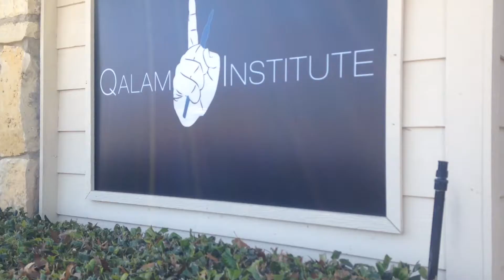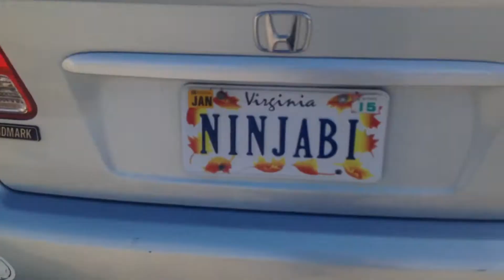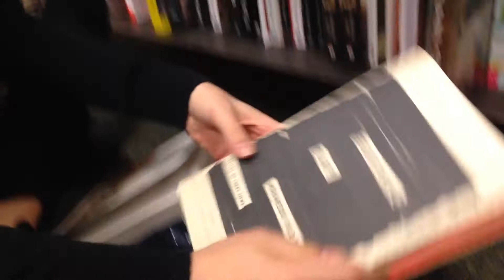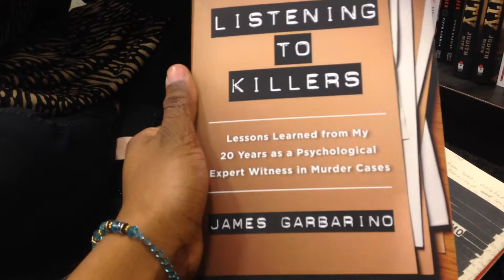Spring Break 2k15: Day 4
It's true what they say. Everything really is bigger in Texas.